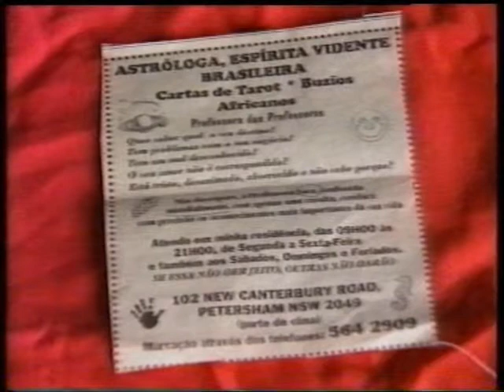Channel 10 Eyewitness News headlines (1994) - with Sandra Sully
Late night Channel 10 newsbreak from 1994.